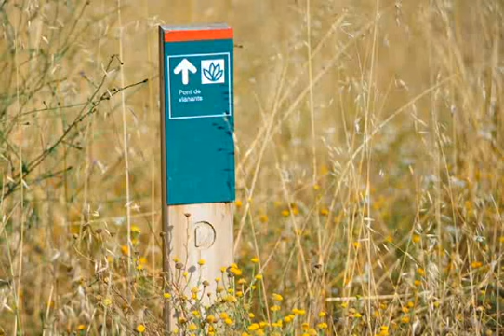L'agricultura al delta del Llobregat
Parc Agrari del Baix Llobregat - L'agricultura al delta del Llobregat